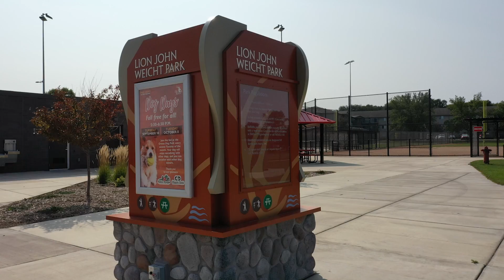Visit Lion John Weicht Park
Lion John Weicht Park in Elk River has many great amenities available for  the public to enjoy.